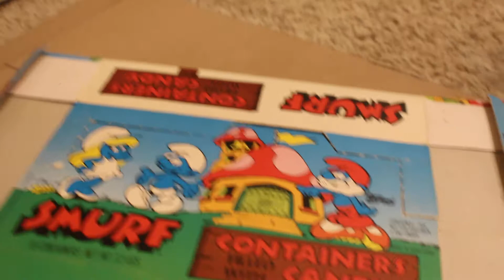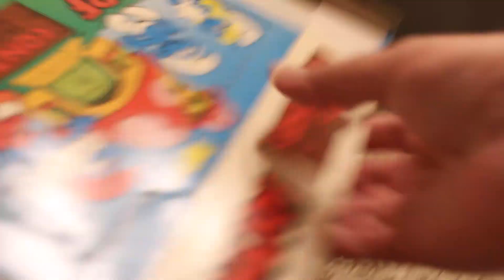1986 Topps SMURF Candy Container Display Box! VERY SCARCE!